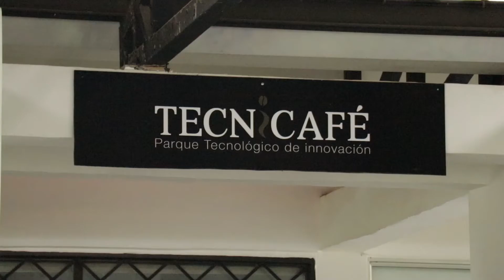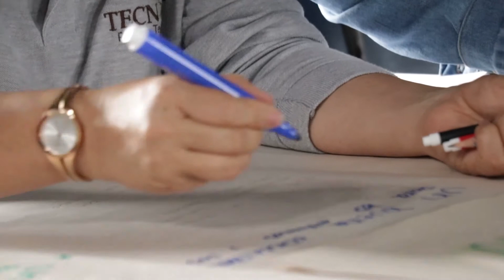Diplomado "Sembrando cafe, cosechamos paz"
El diplomado "Sembrando café, cosechamos paz" fue implementado por la Mesa Nacional del Café, Tecnicafé y el Instituto de Estudios Interculturales de la Universidad Javeriana Cali. Se certificaron 36 personas en proceso de reincorporación.